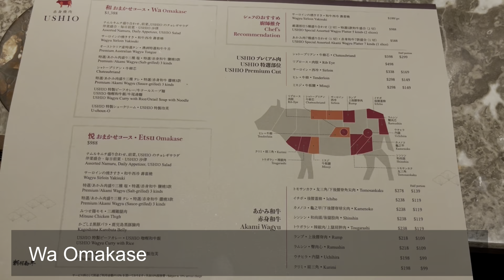Yakiniku Ushio ~ 赤身燒肉 ~ Wa Omakase ~ 中環威靈頓廣場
赤身燒肉 USHIO
地址: 中環威靈頓街2-8號威靈頓廣場地舖
電話: 23282318